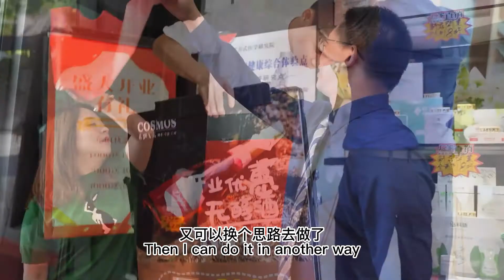BNI HKIC2022 Members Testimonials _ 佛山南海盈和分會 (上)